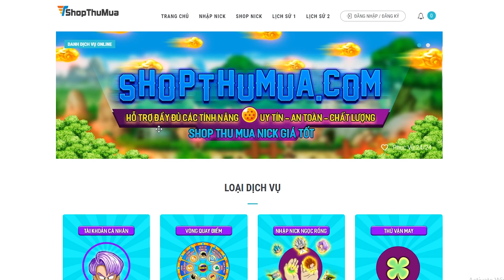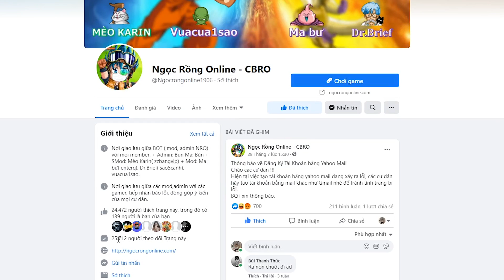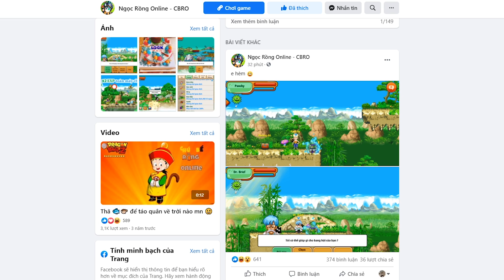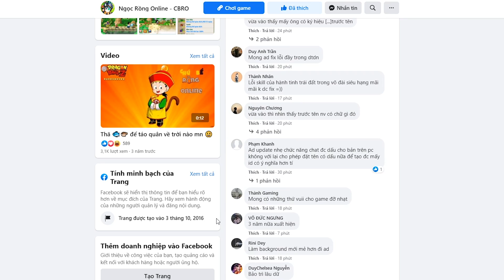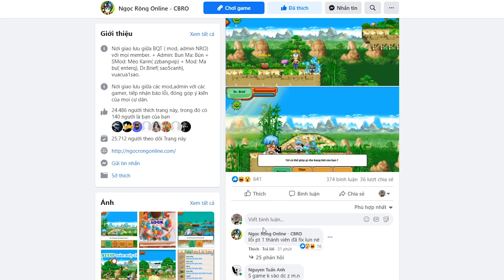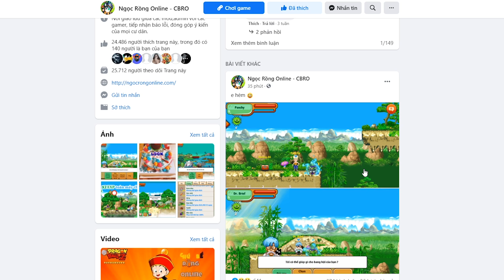Ngọc Rồng Online - Sau bảo trì 2 map mới cho bang hội sẽ được ra mắt